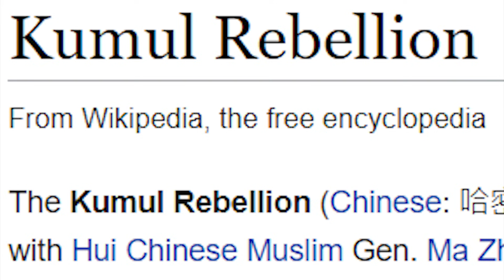Rebellions in China be like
In China, even a small rebellion can get out of control.